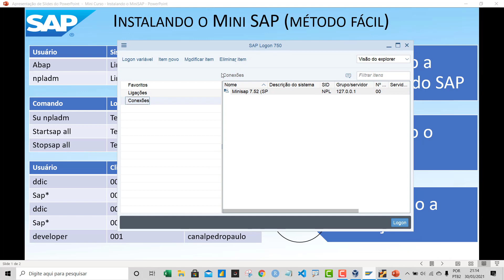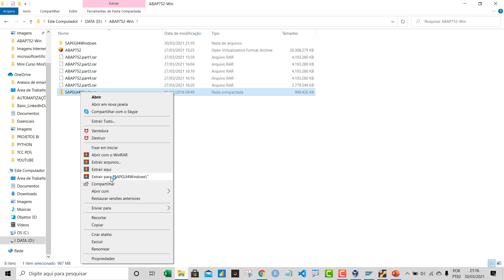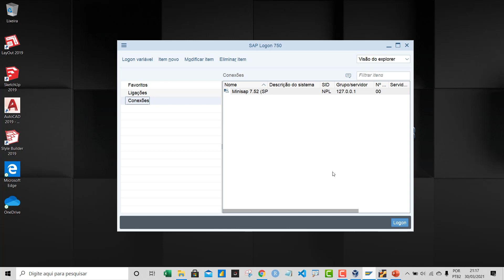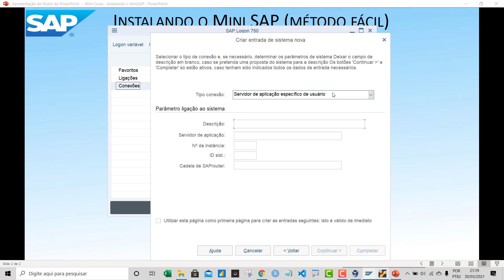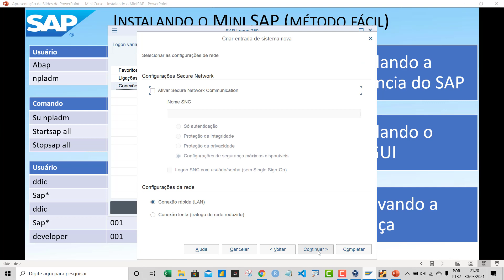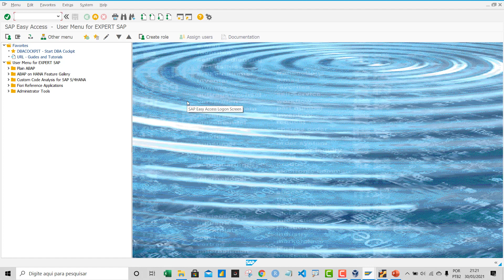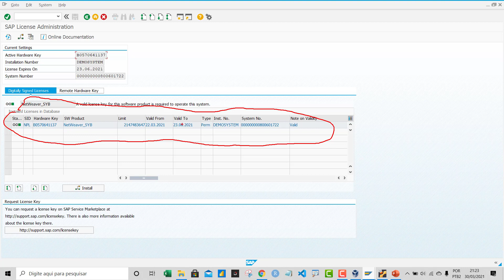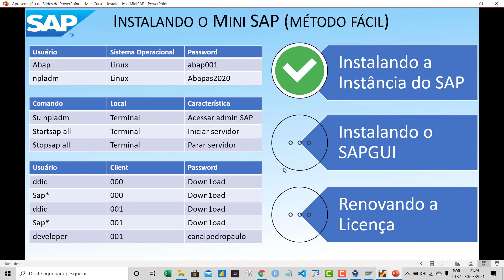[ SAP ] Instalando e Configurando o Front-End (SAP GUI) para Windows [Mini Curso 2/3]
Olá, eu sou o Pedro e seja bem-vindo ao meu canal! No vídeo de hoje, daremos continuidade ao minicurso de SAP, focando na instalação do front-end, conhecido como SAP GUI. Vamos explorar desde o download até a configuração final, garantindo que você tenha tudo pronto para acessar os recursos do SAP. Se você perdeu a primeira aula, recomendo assistir antes de continuar. Vamos lá!

0:00 - Introdução
0:09 - Continuação do minicurso SAP
0:19 - Instalação do front-end (SAP GUI)
0:47 - Acessando a pasta de download
1:30 - Extraindo e instalando o SAP GUI
2:50 - Configuração do SAP GUI
4:10 - Conectando ao servidor
5:30 - Configuração de conexão
7:00 - Testando a conexão
8:30 - Acessando o SAP Logon
9:30 - Configurações adicionais
10:30 - Finalização e dicas

Curso
↳ Power Automate Elite